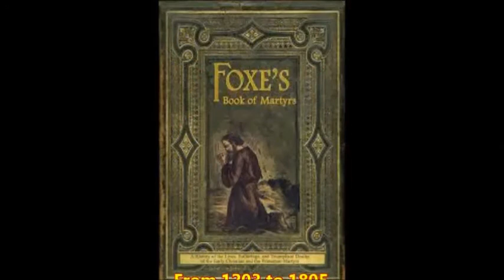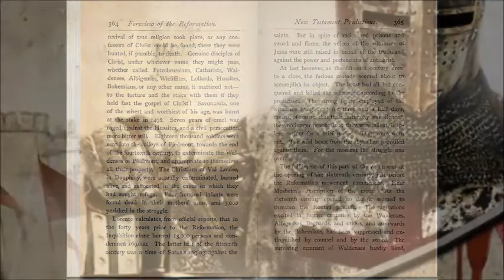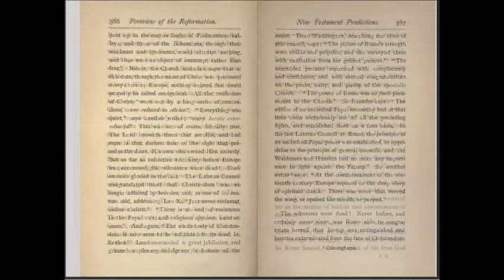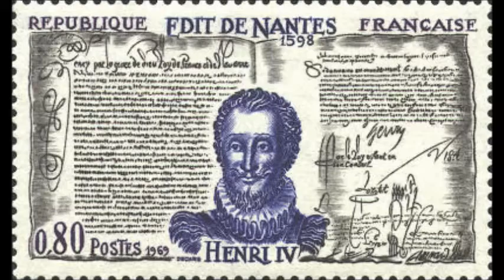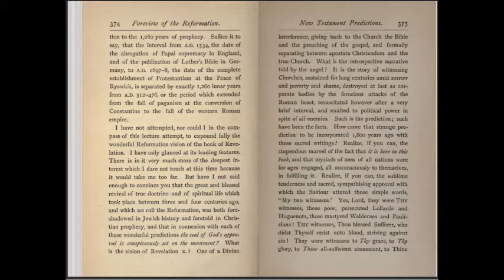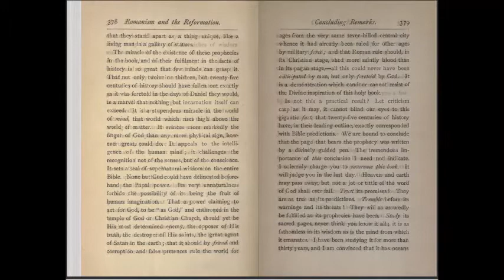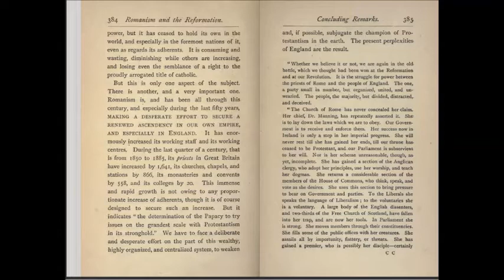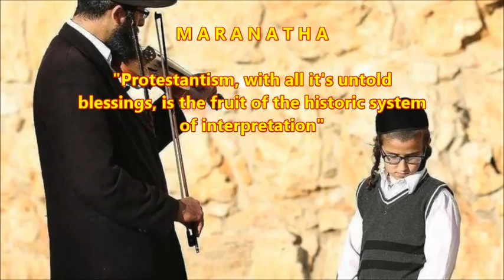New Testament Predictions - Inquisition Update's Romanism & the Reformation 33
My Skype mic was turned off, but the Headset still kept working without my knowledge. So the disturbing noises are from me, Jörg, Tom did not hear them. I am sorry for the inconvenience.